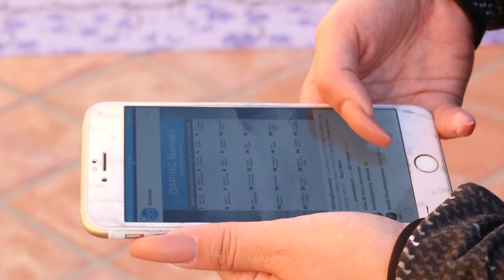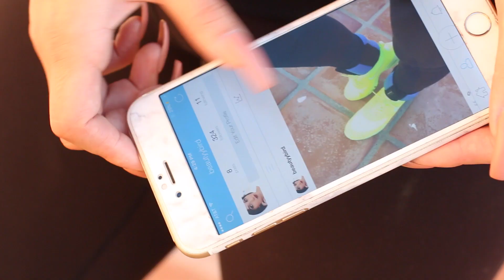RUTINA DE EJECICIOS 2015 | Motivacion, Ejercicios y Dieta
Abre para mas información..♡
Ojala les gusto mi rutina mis amores! no olviden bajar el app de

Registrate para que recibas dinero de regreso en tus compras en linea! :)